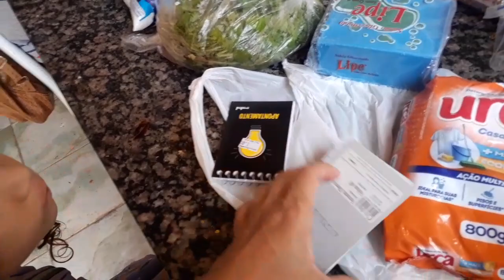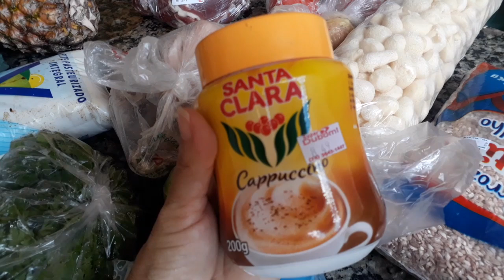SEXTA FEIRA SANTA🙏 PASSEI UM PERRENGUE😯 FIZ AS COMPRAS DA SEMANA